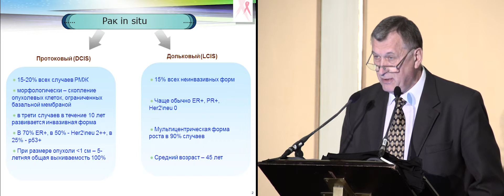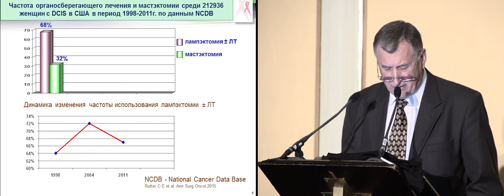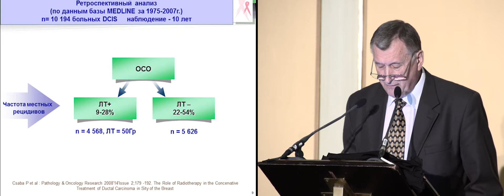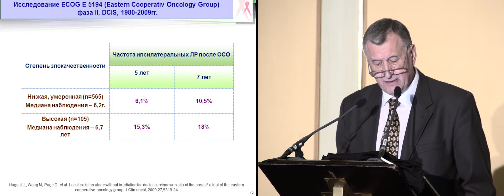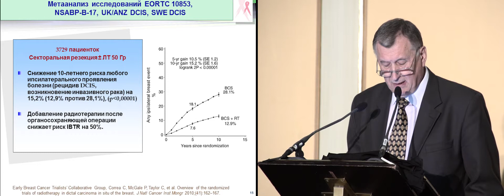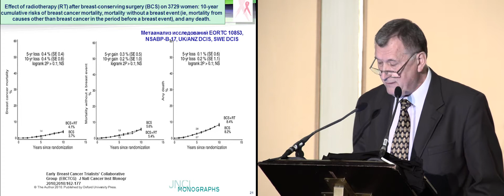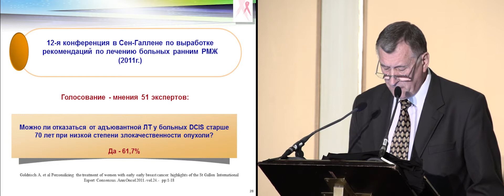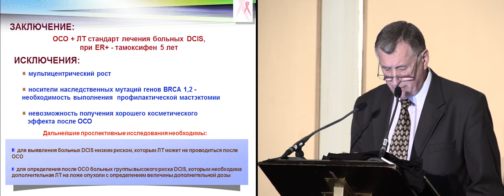Возможности лучевой терапии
проф. С.И. Ткачев (Москва)